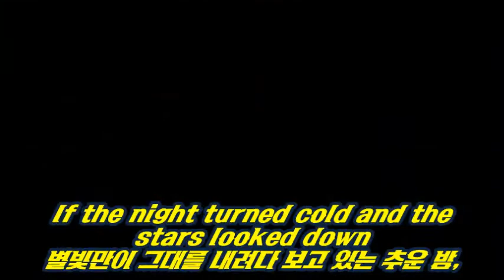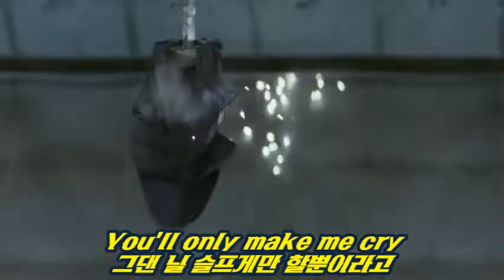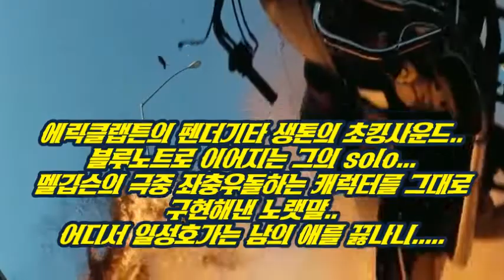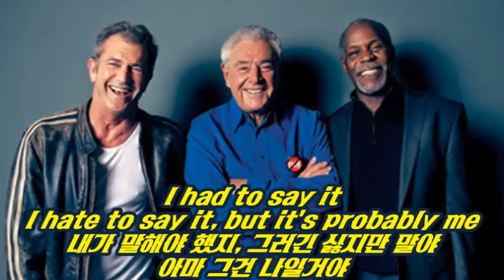It's probably me-Sting (vocal cover)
어디서 일성호가는 남의 애를 끓나니...